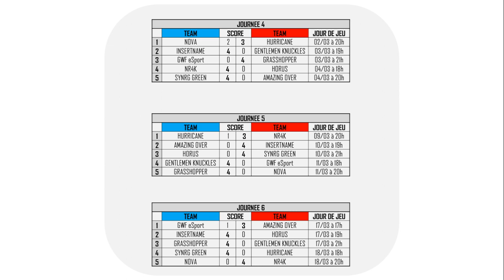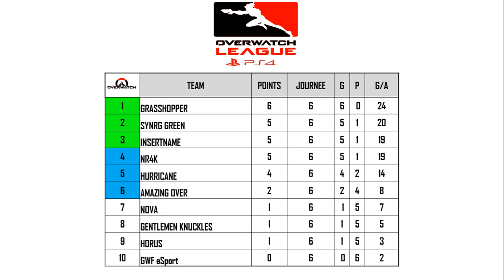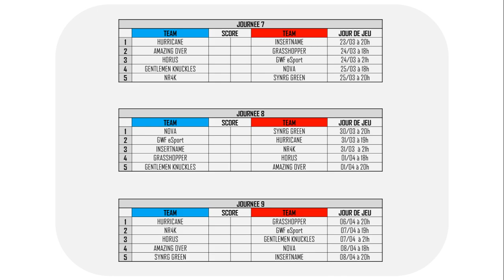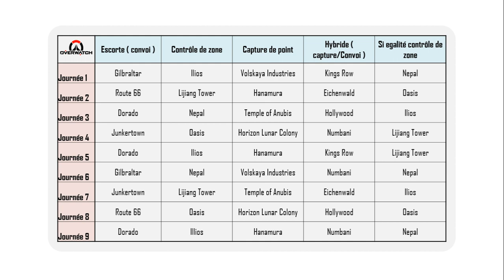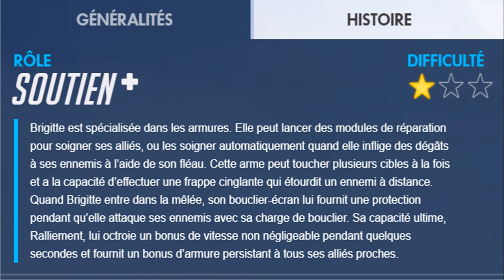Overwatch League PS4 - After Overwatch du 21/03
GWF eSport Vs Amazing Over 1-3
insertname Vs HoRuS 4-0
grasshopper Vs Gentlmen Knuckles 4-0
Synrg Vs hurricane 4-0 (forfait)
NR4K Vs Nova 4-0 (forfait)